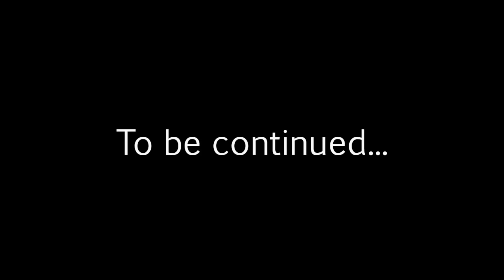Let's play The Witcher 3 (Death March, P207) - Jailbreak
I totally forgot about Sile, and she does not look like herself at all.

Mods used:

For this to work, I needed to make a small edit in mods/modEnchanting/content/scripts/game/temp.ws
exec function DLCS()